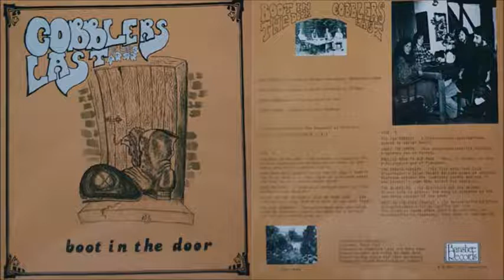Cobblers Last - Boot In The Door (Reels) (1979)